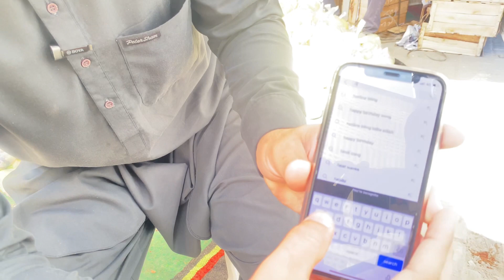How To Support Hammad Foundation | Subscribe Our Youtube Channel